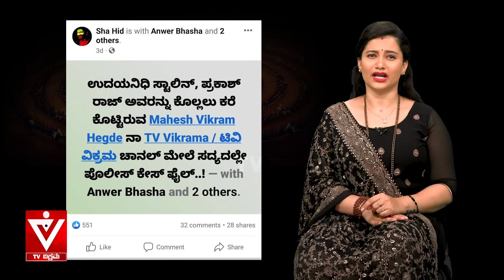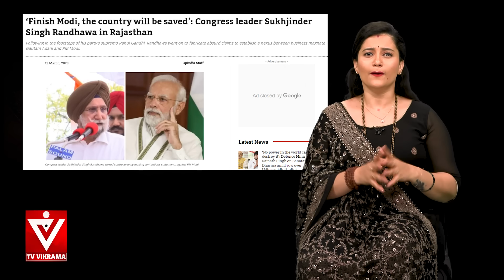Mahesh Vikram Hegde|ಟಿವಿ ವಿಕ್ರಮವನ್ನ ಮುಗಿಸ್ತಾರಂತೆ ಮಹೇಶ್ ವಿಕ್ರಮ್ ಹೆಗ್ಡೆಯವರನ್ನ ಅರೆಸ್ಟ್ ಮಾಡಿಸ್ತಾರಂತೆ...